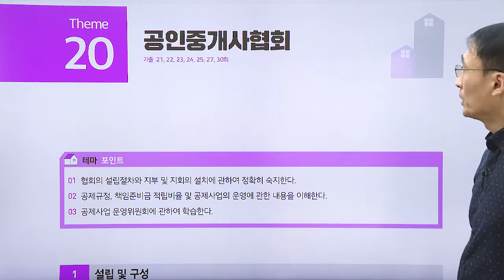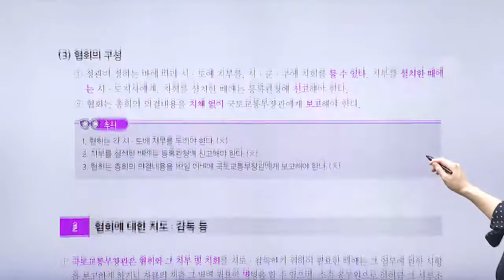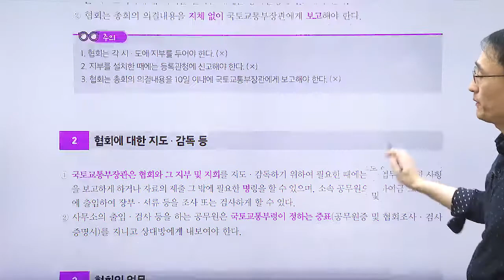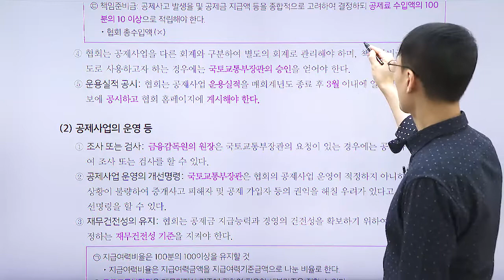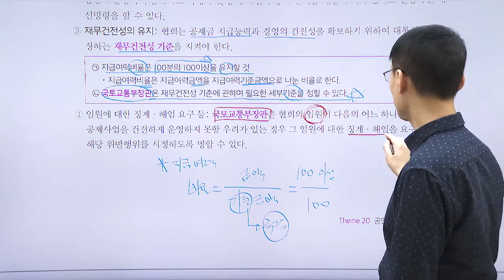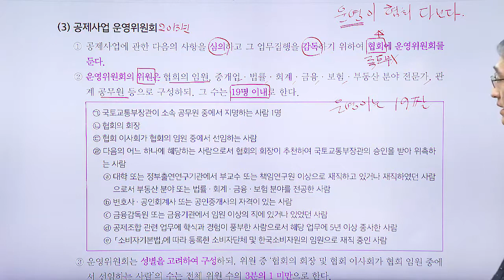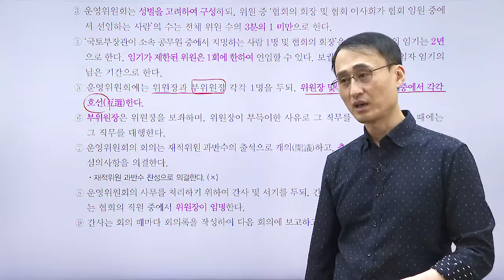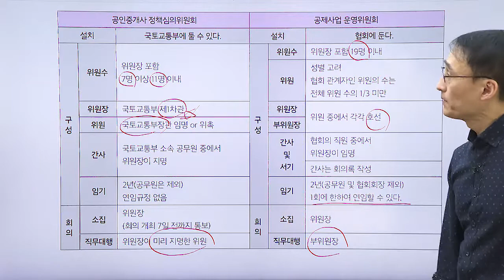공인중개사, 법령 및 중개실무 테마 강의 '공인중개사협회'